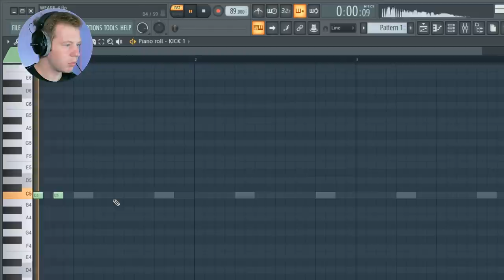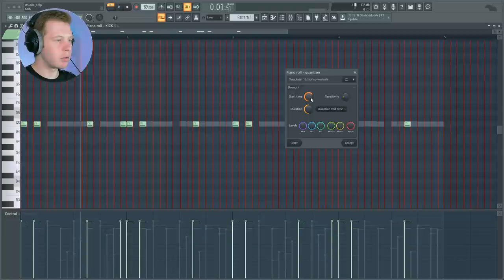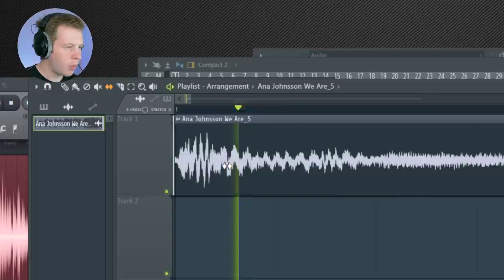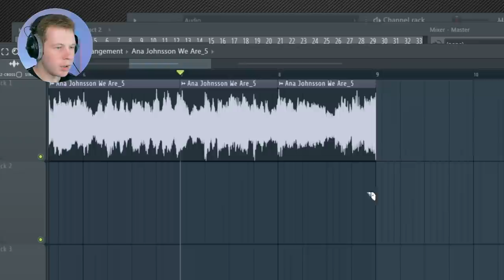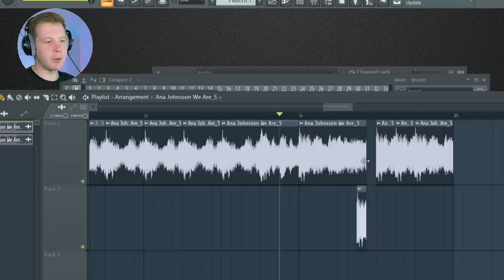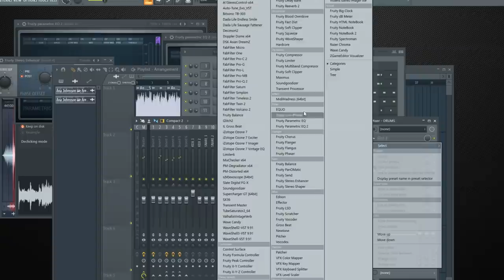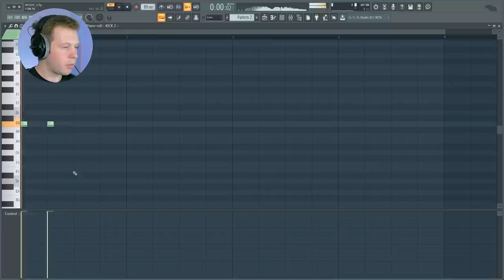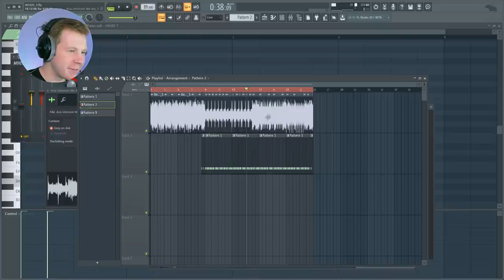МИНУС В ДЕВЯТКЕ ЕДУТ ПЯТЕРО - СЭМПЛИРОВАНИЕ В FL STUDIO 20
Это довольно странный видеоурок по сэмплированию в FL Studio 20. Этот трек вышел в 2009 году, был популярен в 2010, а сейчас совсем не актуален. Но если вам интересен старый русский рэп в стиле "грустная пианинка", то я буду иногда снимать такие ролики. А пока Гуф (точнее Бэйсик) В девятке едут пятеро с одного района. Сэмплируем в новой FL Studio 20 по старому.